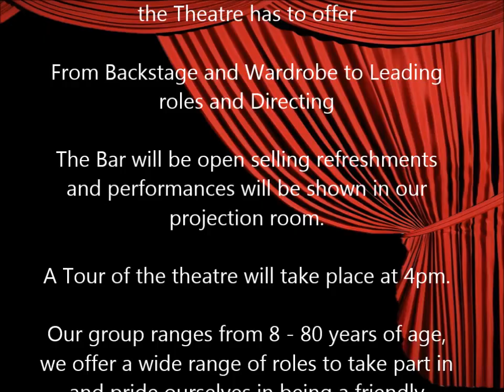ALPS - OPEN CURTAIN - THEATRE OPEN DAY - APRIL 14TH 2013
Come and find out more about everything the Theatre has to offer
From Backstage and Wardrobe to Leading roles and Directing

The Bar will be open selling refreshments and performances will be shown in our projection room. A Tour of the theatre will take place at 4pm. Our group ranges from 8 - 80 years of age, we offer a wide range of roles to take part in and pride ourselves in being a friendly diverse group setting new challenges and opening new doors/curtains to the Theatre for all. 3pm - 5pm.